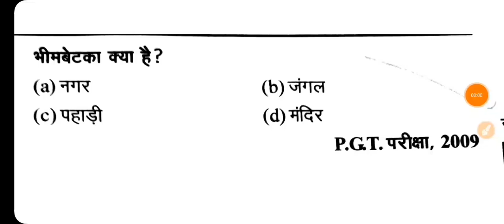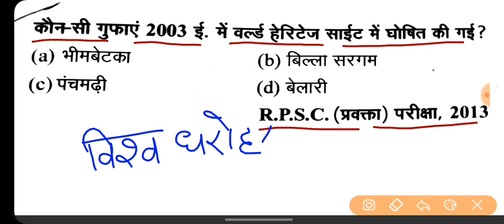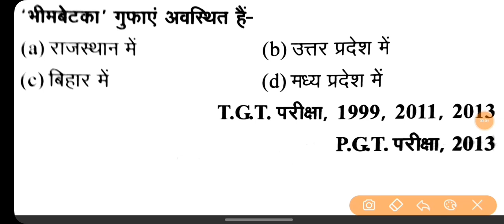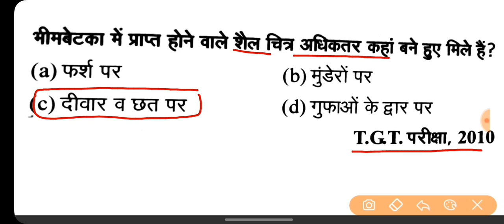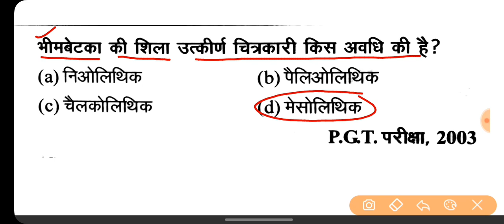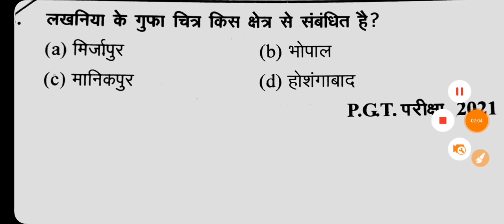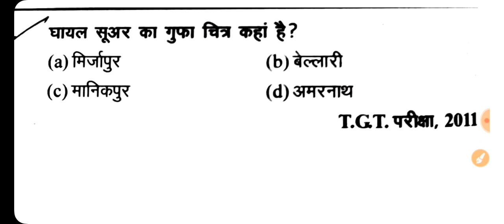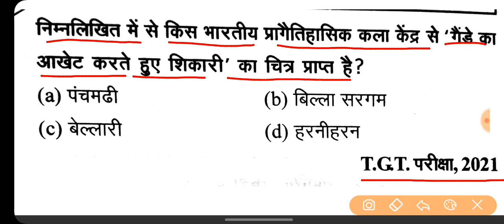Tgt pgt art paper || tgt art previous year questions || टीजीटी पीजीटी आर्ट के सबाल || Art Class 8